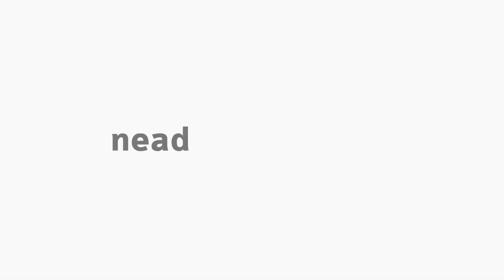[LET] Psicologia da Educação e Seguridade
Tema Psicologia da Educação e Seguridade na disciplina Psicologia da Educação com a professora Laurete Maria Ruaro para o curso EaD de Letras da Universidade Estadual do Centro-Oeste do Paraná.